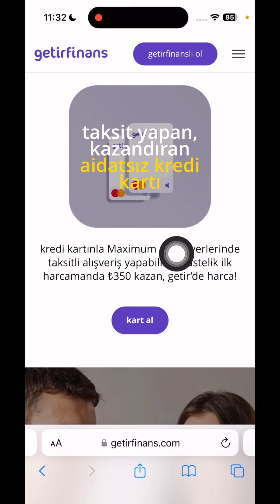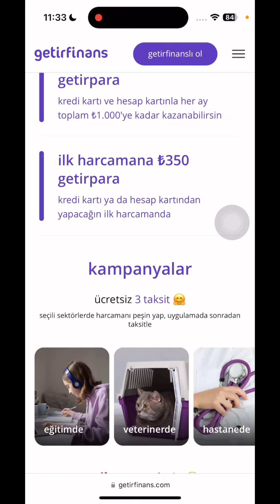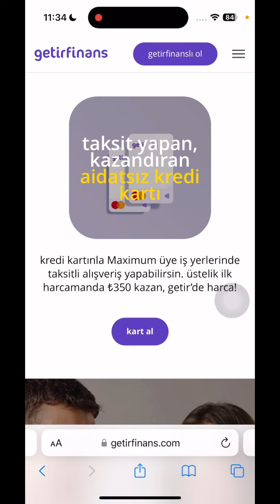GETİR FİNANSA ÜYE OL 350 TL GETİR BAKİYESİ KAZAN 🎁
Getir Finans ile 350 TL değerinde yemek çeki kazanıyoruz ( Getir'de geçerli )

➡️Getir uygulaması içerisinden getirfinans üyeliği başlat
➡️Bilgileri doldur ,görüntülü görüşme adımını tamamla.
➡️Getir finans hesabına temsili 1 veya 5 tl para yatır.
➡️Daha sonra o parayı başka bir uygulamaya yükleyeceğiz ( Nays , iyzico tarzı hangisi varsa elinizde.)

İşlemleri tamamladıktan sonra getir hesabınıza geçerli 350 tl bakiye yansıyacak. Afiyet olsun 🙏🏻